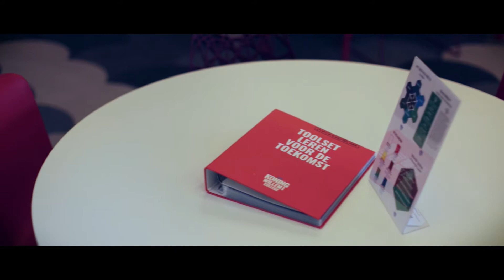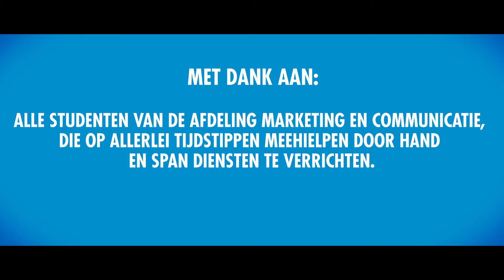Innovatielab Koning Willem I College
600 studenten van 5 afdelingen uit de sector Gezondheid, Welzijn en Sport van het Koning Willem I College gingen in april 2018 een week aan het werk aan opdrachten voor bedrijfsleven en instellingen uit de regio 's-Hertogenbosch. Hoe het ze verging? Check het filmpje!